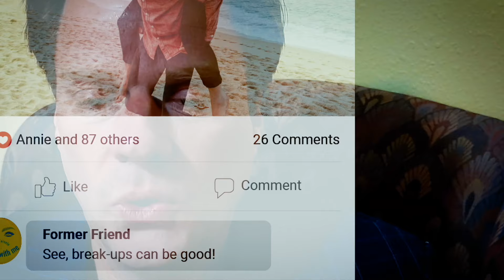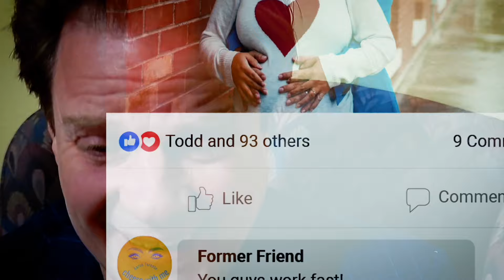Cheese With Me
Intriguingly fun new pop song by Aaron Toronto. “Cheese With Me” speaks to how our ex’s just LOVE flaunting their new significant others all over social media and everywhere else, for that matter. Seems like anything goes when our former flames find new love. Ugh. Especially tough when we’re not quite over them, right?

The instrumental hook you’ll hear in “Cheese With Me” came to me one morning as I was just waking up from a restless night of sleep. I immediately went to the piano and played it so I wouldn’t forget it. The rest of the song was built off this initial hook.

Composing this song was a slower process than some… the lyrics, melody and arrangement slowly dripped into my mind over the course of a few months. Sometimes songs come all at once and sometimes they come bit by bit, as this one did. Every song has its own incubation style. While composing, I find myself not only having to listen to the muses about what the song will be, but also how the song wants to be born. Oh, how I love making tunes for you, no matter how they come!

SHARE. (These actions encourage the YouTube algorithm to push this video out to more potential fans!)

For those of you new to my music, you might dig my songs if you like Ed Sheeran, Sam Smith, Jason Mraz, Bruno Mars, The Beatles, Sting, Justin Bieber, Justin Timberlake, One Republic or even Elton John. It’s fun, melodious pop/rock and a whole lot of storytelling.